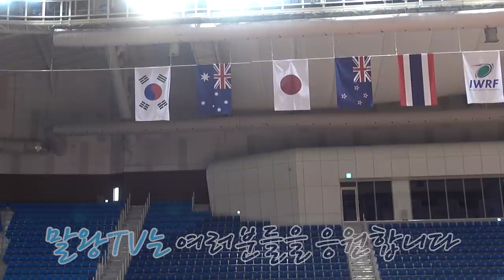2020년 도쿄 패럴림픽 마지막 시드!! 대한민국 휠체어럭비 진출?!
Body Of Water - Velee
Go To Hell Scarlett Woman - Suffer City
Butterflies - Peter Sandberg
Deep In Thought - Sam Eber
Not Like This - Jonatan Mollberg